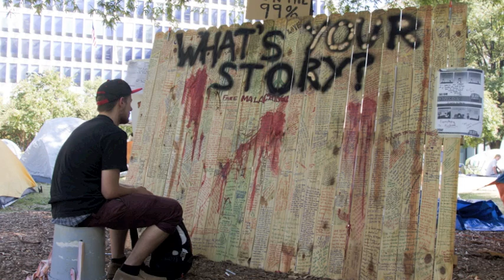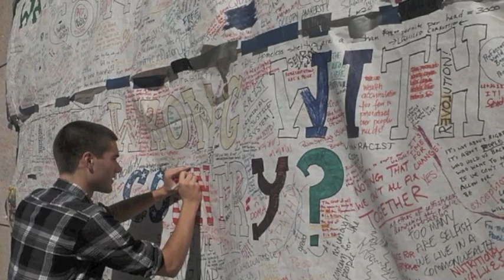Occupy Love by Dabbles In Bloom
We're still in a fight for civil rights, and it's still up to us, the 99 percent, to mobilize, discuss, and voice.  Solidarity.